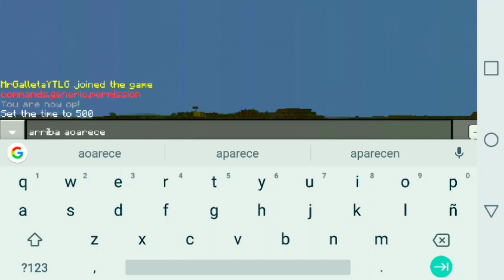•PLUGIN BOSSBAR | 3.0.0-ALPHA11 | POCKETMINE & HOSTING | NEW UPDATE✓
Hey qué tal pinches pvtos Zhoy Galleta y están en un nuevo Video :'3

Puedes seguirme en Twitter ahi estare publicando los plugins que se vengan al canal y estare subiendo toooodoooos! los phars actualizados en mi twitter